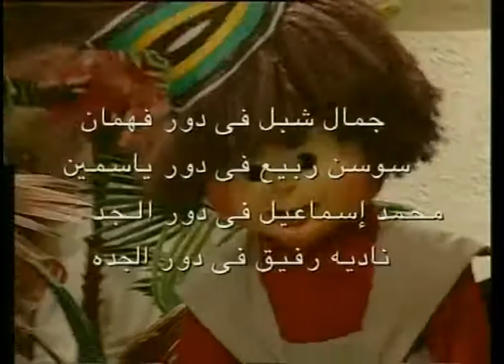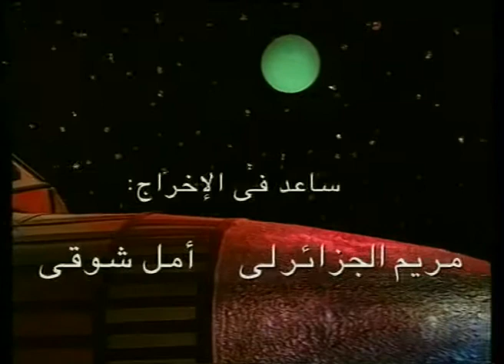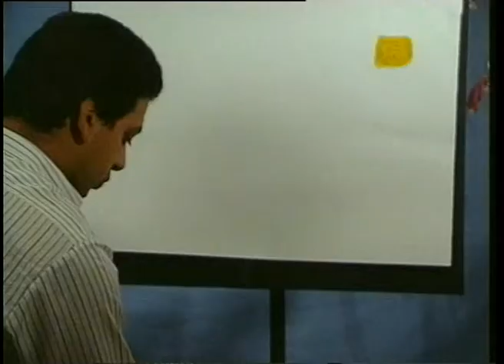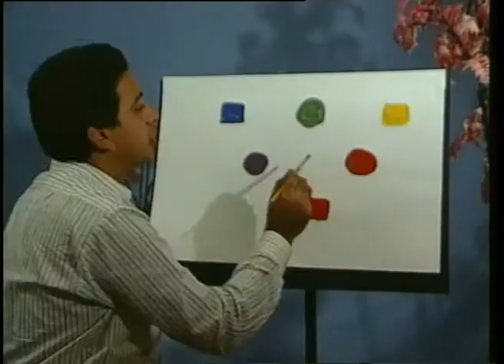Farm Of Dreams Colloquial EP 09